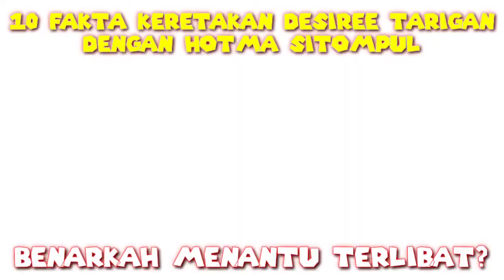10 Fakta Dibalik Kisruhnya Rumah Tangga Desiree Tarigan dan Hotma Sitompul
10 Fakta Dibalik Kisruhnya Rumah Tangga Desiree Tarigan dan Hotma Sitompul